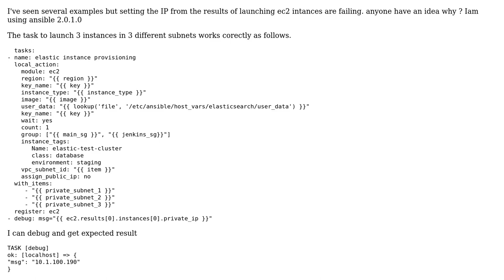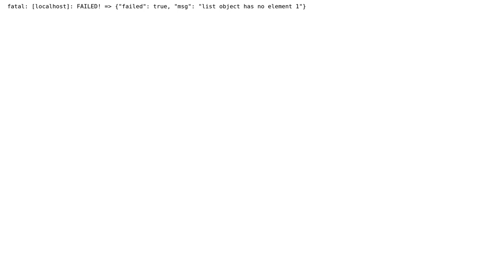Use Ansible set_fact from ec2 results.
With thanks & praise to God, and with thanks to the many people who have made this project possible! | Content (except music & images) licensed under CC BY-SA | Music | Images & others | With thanks to user udondan user Ron H. and the Stack Exchange Network Trademarks are property of their respective owners. You are responsible for your own actions.